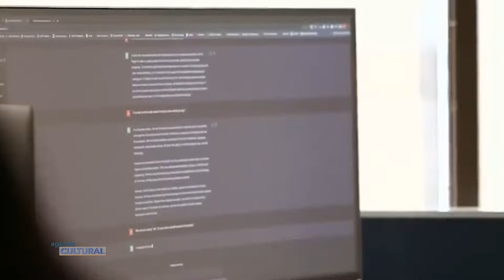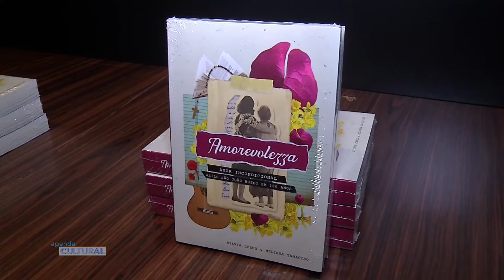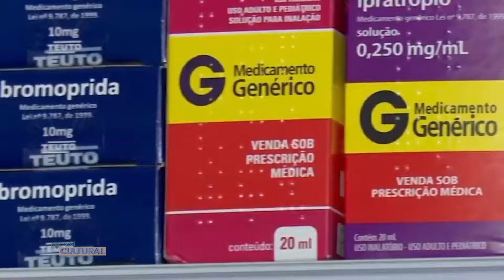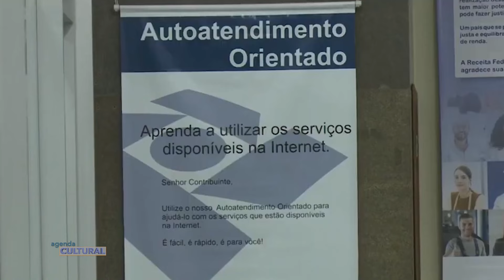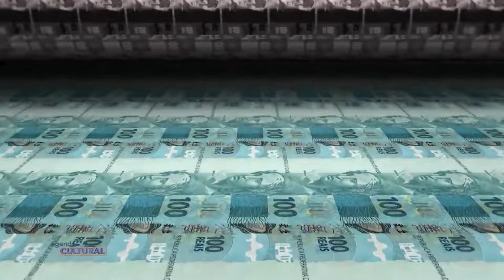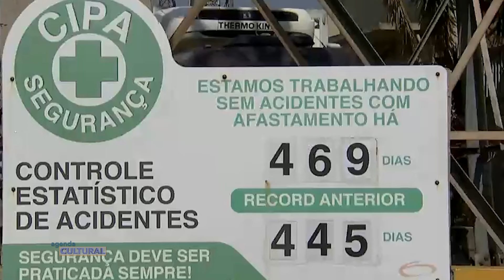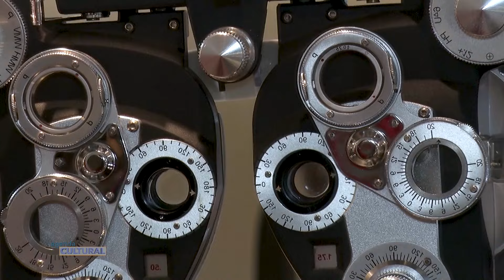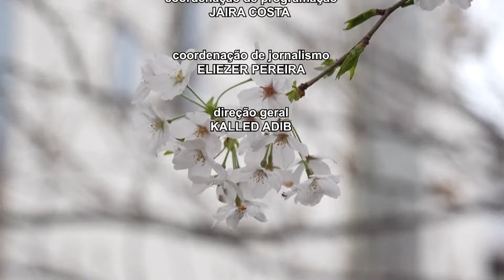Agenda Cultural | Domingo (28/abr/2024)